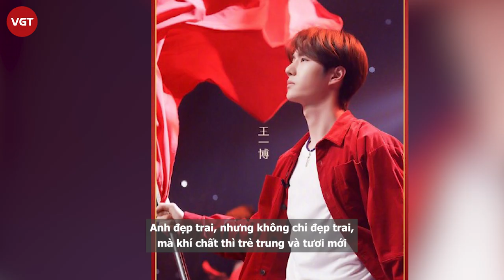Vương Nhất Bác “hot hòn họt” với biểu cảm khác lạ trong phim mới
Gần đây, ngoài Cánh đồng hy vọng do siêu sao đình đám Triệu Lệ Dĩnh thủ vai chính trong bộ phim mới thì Lý tưởng chiếu sáng Trung Quốc còn có Vương Nhất Bác vô cùng ổn định về độ nổi tiếng tham gia.
Mới đây nhất tài khoản chính thức của phim Lý tưởng chiếu sáng Trung Quốc vừa đăng trên Weibo của Vương Nhất Bác, và phát hành các ảnh tĩnh có liên quan.